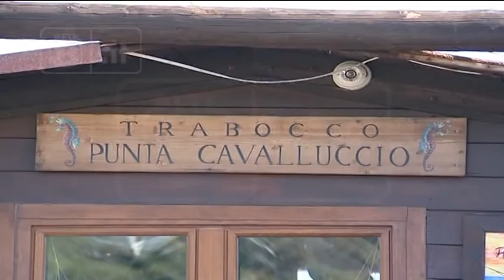Trabocchi - “Sulla legge nessuna ingerenza”